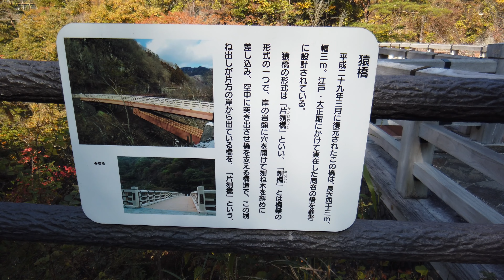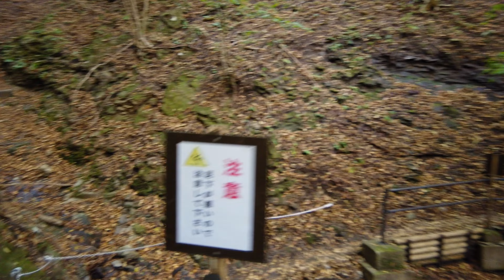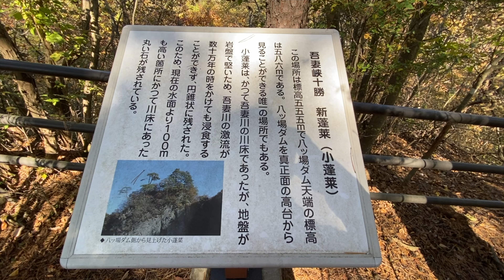【JAPAN TRAVEL】I enjoyed Hiking to see autumn leaves around the gorge and a dam in the forest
★JAPAN TRIP Vlog：Agatsuma gorge, Gunma, Japan

★Autumn color of trees

★Things to do：Hiking (Walking) along the gorge

★OTHER Info：Easy access from central Tokyo